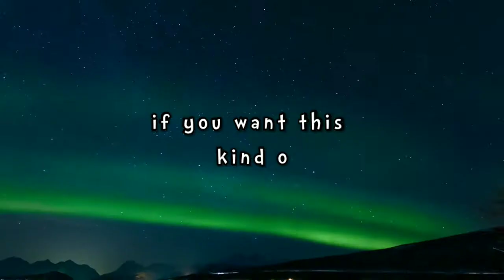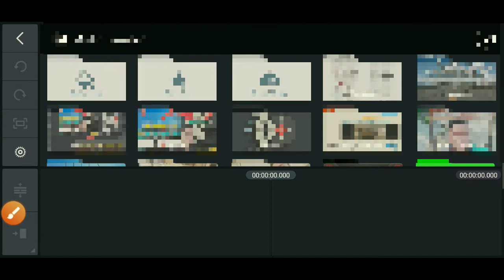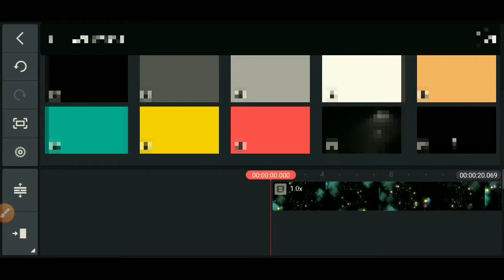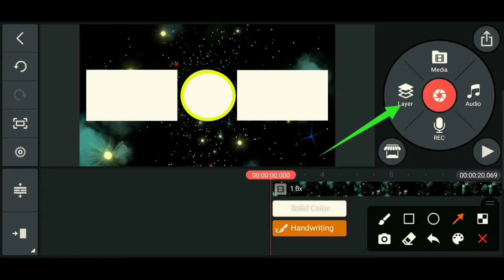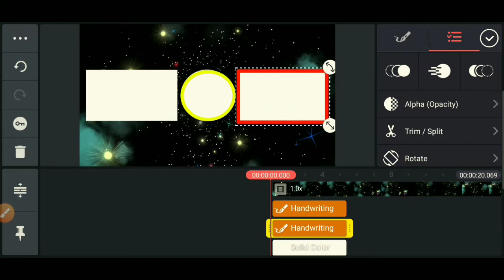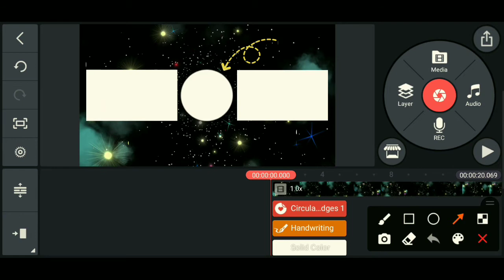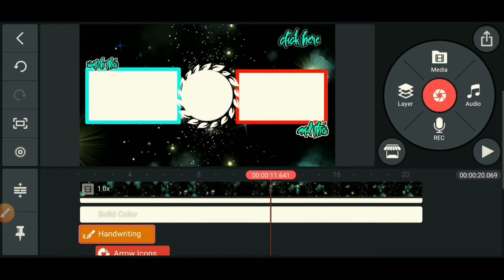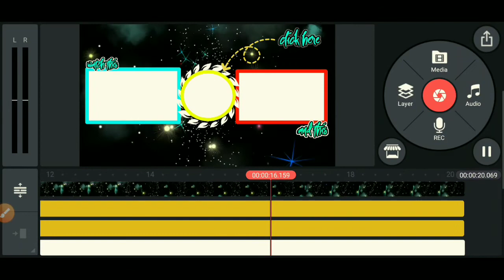HOW TO MAKE OUTRO IN KINEMASTER USING MOBILE PHONE I OUTRO IN KINEMASTER TUTORIAL I ian rosallos 😃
ALSO WATCH THIS TO IMPROVE YOUR YOUTUBE CHANNEL TOO AND TO LEARN MORE INFORMATION ABOUT VLOGGING.

HAPPY TO SHARE.😀😎😃
HAPPY TO LEARN.😀😍😃
HAPPY TO IMPROVE.😁🤩😁

HOW TO MAKE/ CREATE THUMBNAIL IN PICSART USING MOBILE PHONE I EASY AND FAST WAY PICSART TUTORIAL

HOW TO MAKE INTRO FOR VLOGGING USING KINEMASTER I KINEMASTER TUTORIAL 2021I FAST AND EASY WAY

HOW TO PIN A MESSAGE ON A STREAMING OR EVEN IN A PREMIERE I FAST AND EASY WAY.

hi guys,

im ian rosallos the creator of this channel.

i create video to spread learning to every one and to those who want to learn vlogging.😁
i do create this to ipmrove your editing skills and how to upgade your editing in your upcoming videos.😁
have learn,happiness,positive aspect of life,lessons,land be open minded.😀😎😁😃
again thank you for supporting me always.
before anything else dont forget to
and also hit the
bell icon to get notify
 if i have a newly upload videos.

stay safe,stay humble,stay kind,and also be humble in every situation.

this is your boy uragon;

ian rosallos

signing off